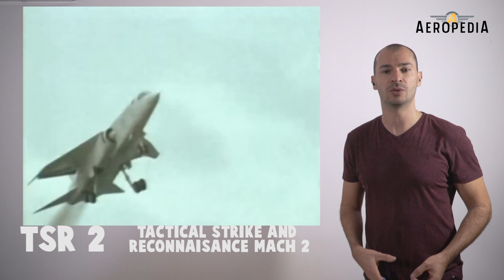BAC TSR-2 - El campeón frustrado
Estab diseñado para poder penetrar en el campo de batalla, a baja altitud y alta velocidad, para posteriormente atacar objetivos primarios con armamento nuclear o convencional pero también estaba concebido para realizar reconocimiento fotográfico a gran altitud y altas velocidades por eso su nombre TSR-2 Tactical Strike and Reconnaisance Mach 2, o en español avión de ataque y reconocimiento de mach 2. estaba previsto que entrase en servicio con la RAF , la Royal Air Force, pero que fue cancelado por controvertidas decisiones políticas a mediados de los años 1960 después de construirse 3 unidades.